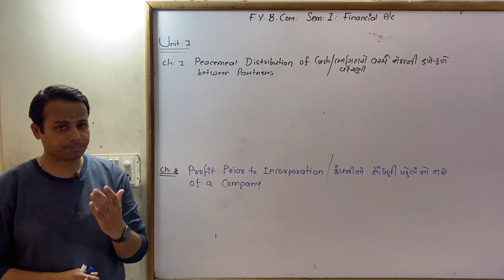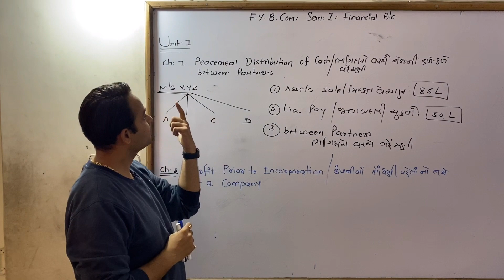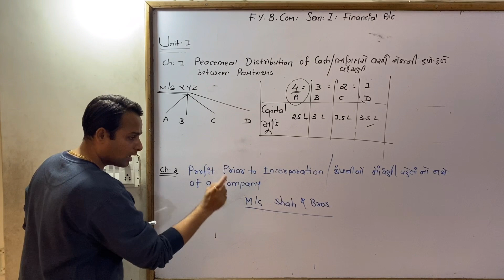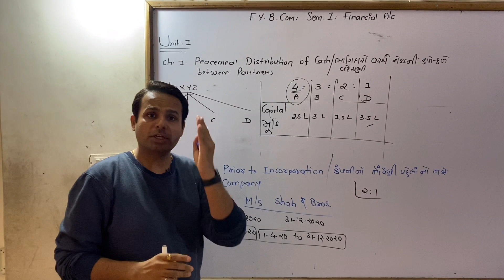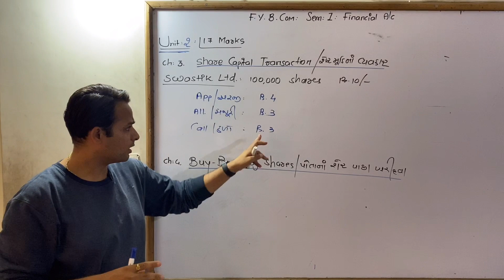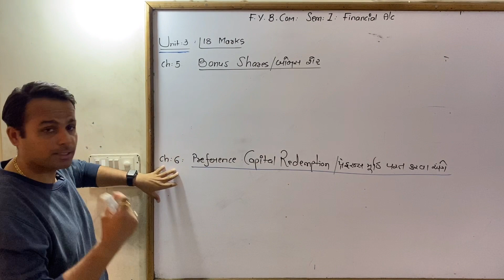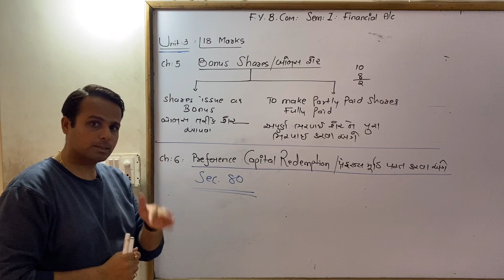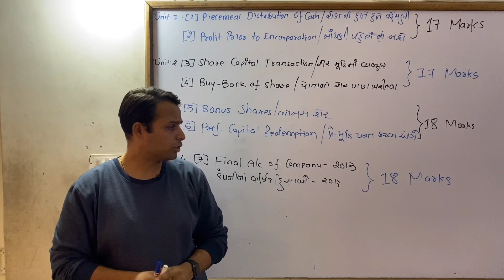B.Com Sem 1 - Financial A/c - Introduction - By Nayan Gor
General Account Syllabus -

In this video you may have complete idea about the syllabus of Financial Account B.Com Sem 1

With examples and simple language you can can get concept clarity of the syllabus.